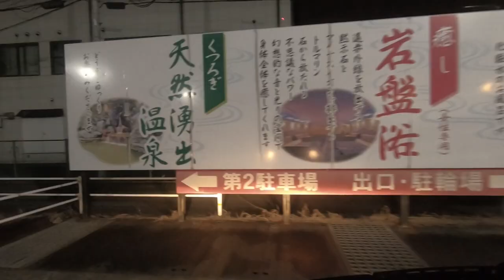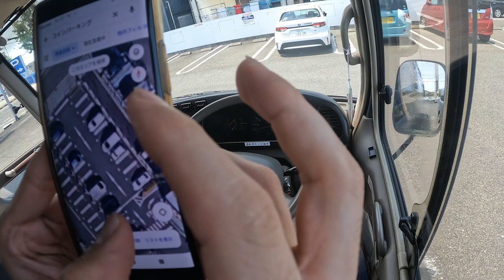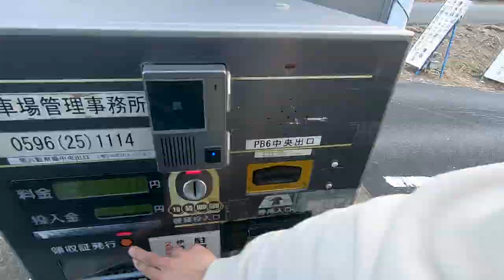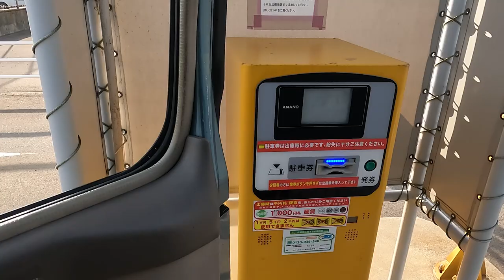駐車トラブル⁉バスコンVS駐車場【チャンネル登録50人突破記念】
まいど、ご視聴いただき誠にありがとうございます。

今回は妻がナレーションを担当してくれました。
僕は⑪のナレーション（09:32）が一番すきです。笑
みなさんの好きなナレーションもコメントで教えてください！

[本編]
00:30　①
01:27　②
02:13　③
03:18　④
04:21　⑤
05:09　⑥
06:15　⑦
06:49　⑧
08:08　⑨
[おまけ]
09:03　⑩
09:32　⑪
10:11　⑫

【音源提供】
DOVA-SYNDROME
効果音ラボ